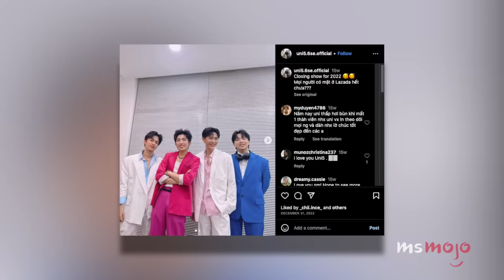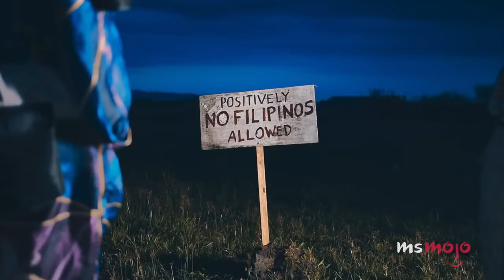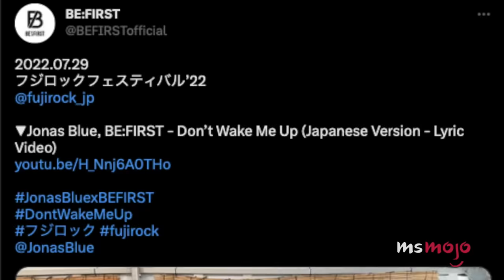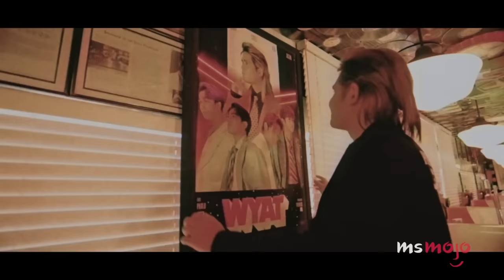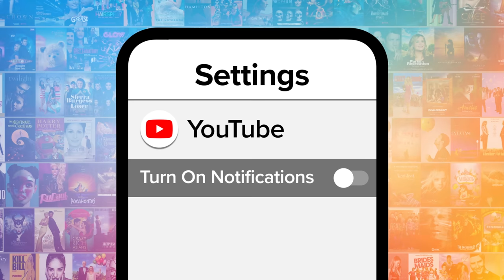Top 10 International Bands You Should Know About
Everyone should know these international bands. For this list, we’ll be looking at the most notable groups from all around the world who are stepping into the global spotlight. Our countdown includes UN15, FLO, SB19, and more!